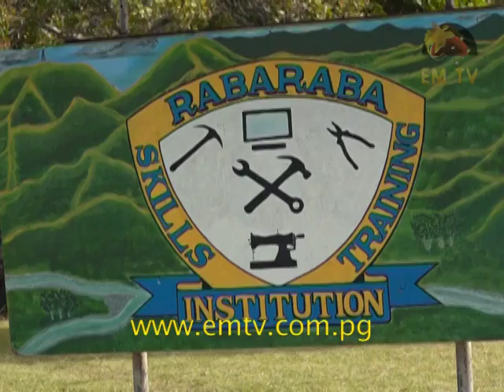Technical Skills Colleges Must Be Developed Says Principal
A remote technical skills training institution needs support to enhance its standards.

Steven Samson, Principal of Rabaraba Vocational College, says the trend of people being accepted to university's is minimum, and priority must be given to technical or TVET institutions.

He made this statement following the opening of two new teacher's houses.